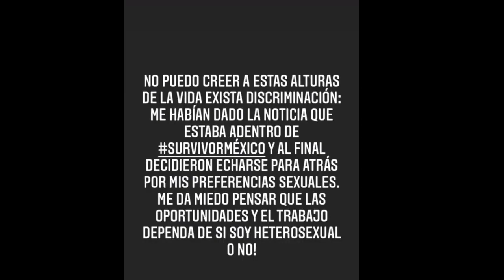¡La Actriz Sofia Lama SE LE VA A LA YUGULAR A TV Azteca!